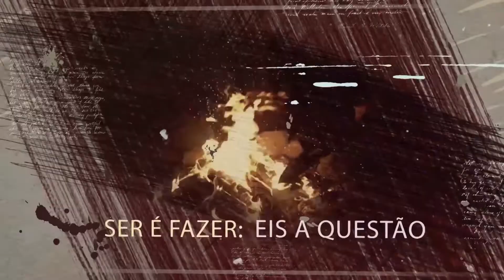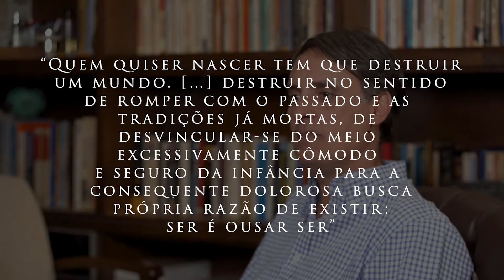Demian, Hermann Hesse | Professor Gilberto Godoy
O professor e psicólogo Gilberto Godoy comenta aspectos gerais e algumas citações do livro de Hermann Hesse, Demian.

Um livro escrito em 1919, por um escritor e pintor alemão, muito influenciado por Jung. Essa obra teve uma influência significativa sobre a geração que voltou da primeira guerra mundial. É um livro que desperta um autoconhecimento em relação à família e ao Estado.

É contada a história de Sinclair e suas inseguranças e conflitos, até que conhece Demian, uma pessoa  que filosofava e questionava sobre a vida, a religião, o bem e o mal. Os diálogos são ricos de aprendizado sobre uma busca comum a todos nós, sobre quem somos, o que realmente precisamos e como superar nossas inseguranças.

Uma jornada de autoconhecimento e de um caminho que nos leva a sermos mais seguros, audaciosos e corajosos com a vida.

Está procurando Terapia Comportamental em Brasília?
A Clínica Brasília de Psicologia atua também com cursos na área de psicologia, terapia comportamental e sublocação de consultórios para psicólogos.